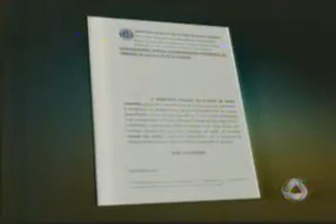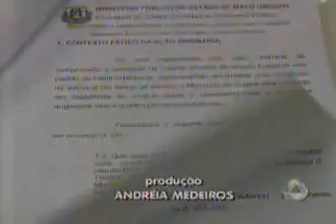Procuradores são acusados de receber "supersalários"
Confira a reportagem da TVCA.